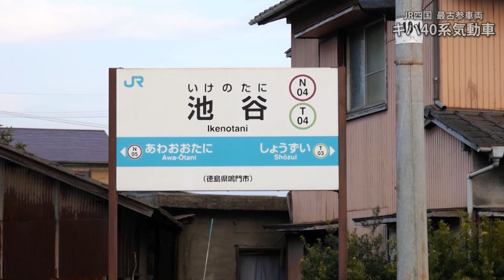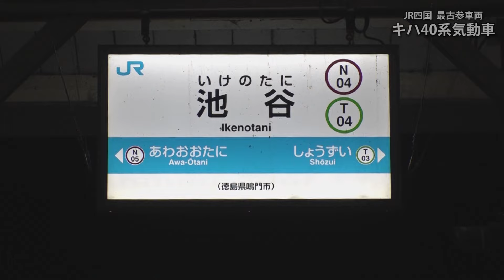JR四国 最古参車両【キハ40系気動車】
1977年から1982年にかけて888両が製造されたキハ40系気動車。
四国への導入は1980年～82年にかけて合計53両。その全てがJR四国に引き継がれましたが、2022年時点での残存数は、キハ47形11両（内1000番台車1両）とキハ40形9両の合計20両となってしまいました。
2022年3月改正時点での定期運用区間は、高徳線・鳴門線の全線と牟岐線徳島～桑野間での朝・夕～夜の運用となっています。